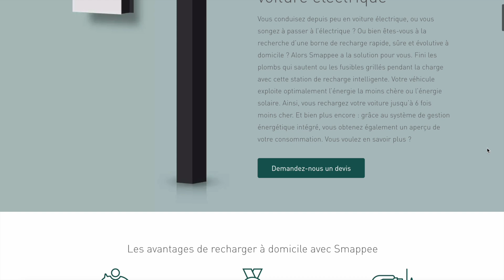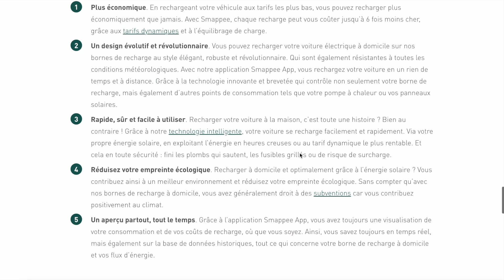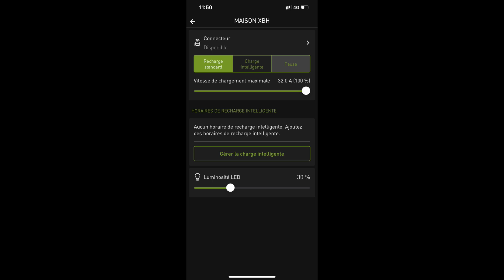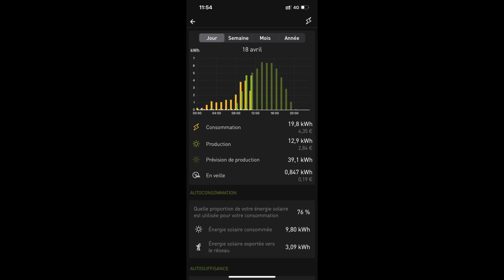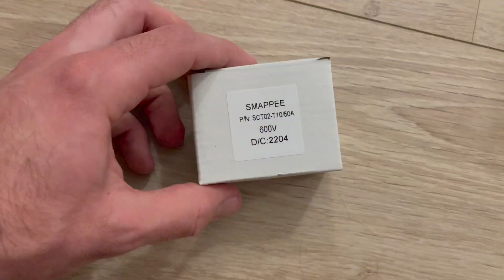Unboxing Smappee EV Wall, la borne de recharge Intelligente et Connectée avec Charge solaire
Après mon aventure dans le photovoltaïque, je vous présente aujourd'hui mon nouveau projet en cours de réalisation.

La charge intelligente et rapide des mes deux voitures électriques grâce à la borne Smappee.

Je vais pouvoir charger rapidement mes véhicules à 7,4Kwh contre 3,7 sur mon ancienne prise renforcée.

Gérer la charge depuis l'application en fonction des heures pleines ou creuses, de la production solaire, de l'état de ma batterie virtuelle, mais aussi contrôler qui peut se brancher sur ma borne.

La particularité de cette borne est quelle peut fonctionner uniquement sur le surplus photovoltaïque et donc avoir un charge GRATUITE grâce à la gestion de l'autoconsommation.

Egalement l'application permet une gestion totale et une visibilité sur les couts de l'électricité et des différentes consommations.

Je vous partage donc ma nouvelle aventure pour continuer de démocratiser ces superbes solutions souvent méconnus...

A bientôt pour le montage et la mise en service en vidéo !

Hugo

Trouvez plus d'informations sur les chargeurs Smappee sur leur site web
N'hésitez pas à jeter un œil à la Smappee Academy pour obtenir les dernières instructions d'installation
Les chargeurs Smappee et le modèle énergétique Infinity ne peuvent être installés que par des installateurs certifiés Smappee. Intéressé(e) ?